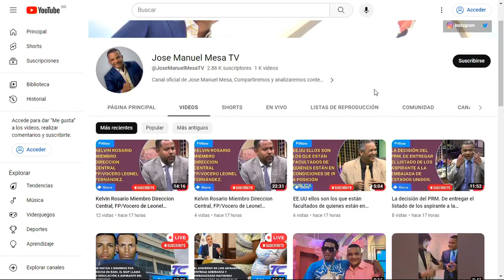José Ignacio paliza le pide oposición que violen la constitución Leonel dice que PRM.